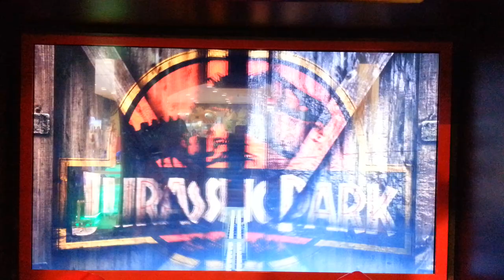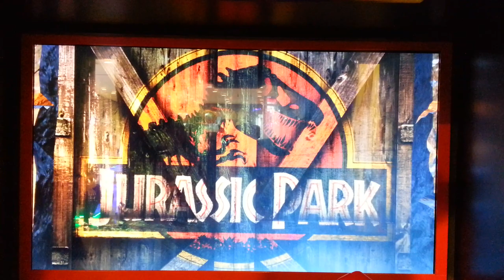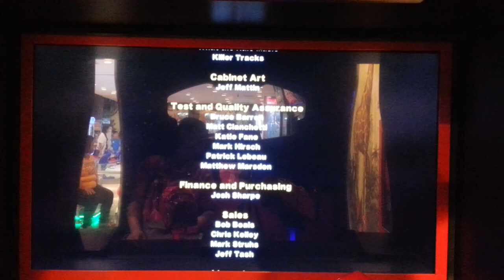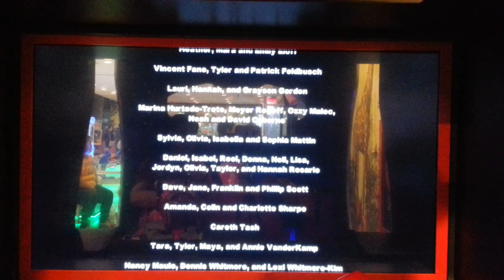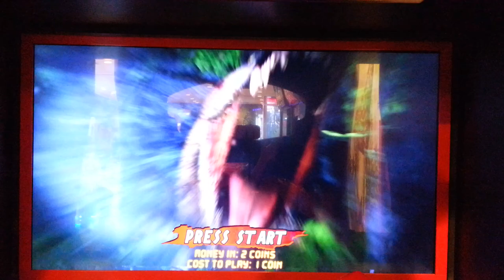Jurassic Park Arcade - Spinosaurus HD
พิชิตเกม จูราสิคพาร์ค อาเขต Jurassic Park Arcade ด่าน สไปโนซอรัส - Spinosaurus